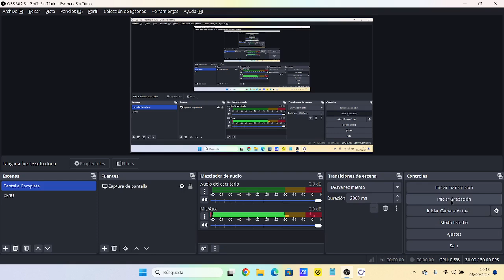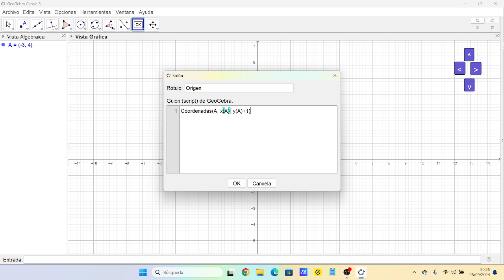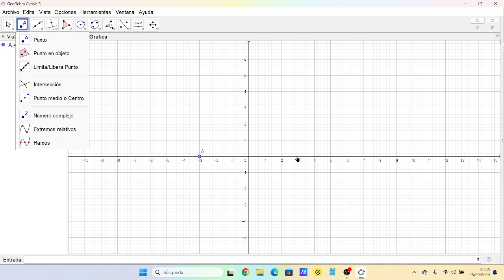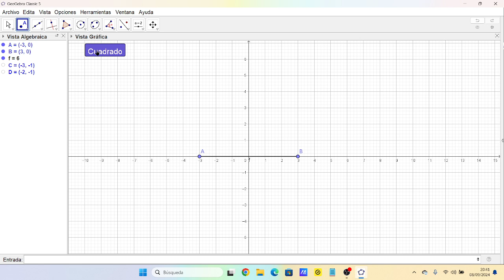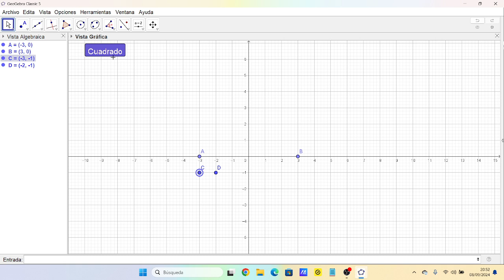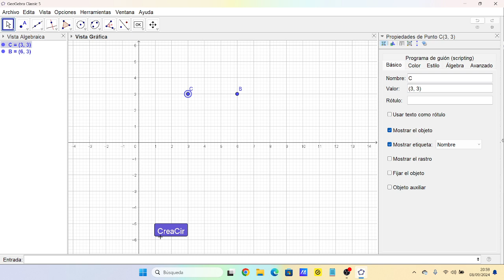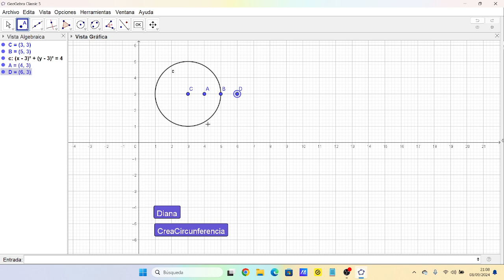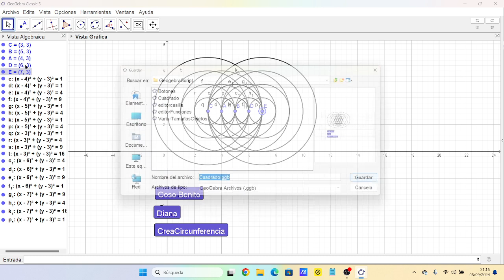GeoGebra4U - Programando en GeogebraScript